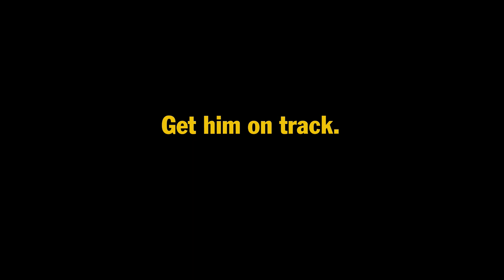The new Cayman GT4 Clubsport. Rebels race harder.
Farewell, road-legal status. Welcome to the race track. The new Cayman GT4 Clubsport.